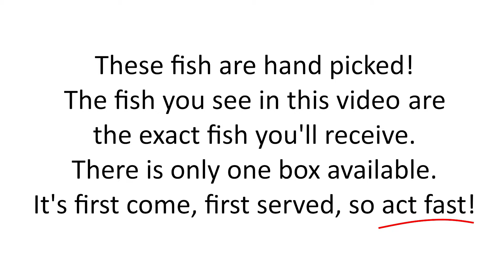Special Box 5 Blackwater Creek Koi Farms